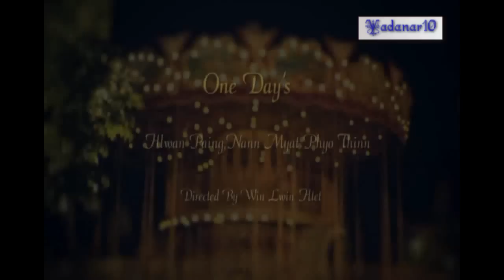Nann Myat Phyo Thinn - Ta Nay Hmar (Short Movie)